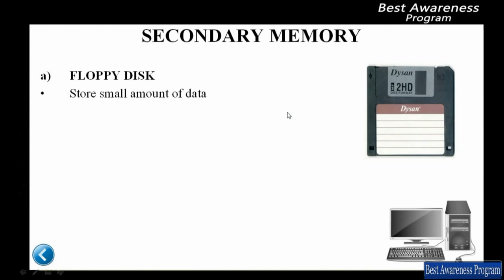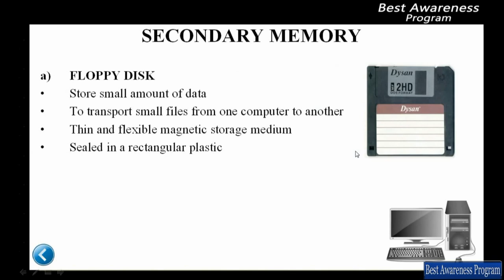Hardware and Software: Secondary memory- Floppy Disk Part 20 of 2nd term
This video represent Hardware and Software: Secondary memory- Floppy Disk Part 20 of 2nd term